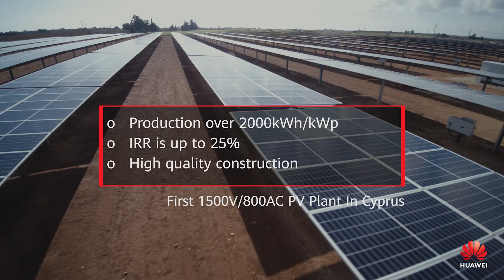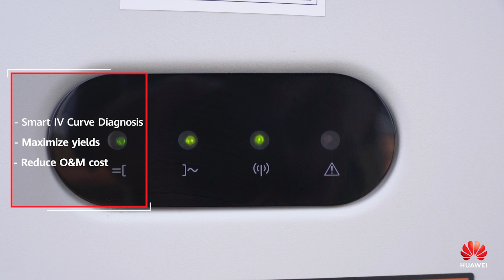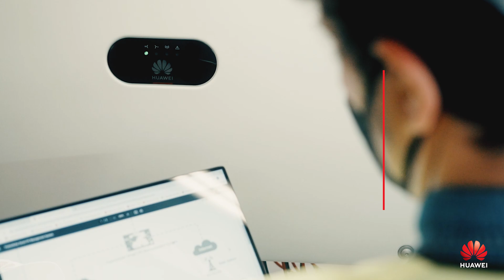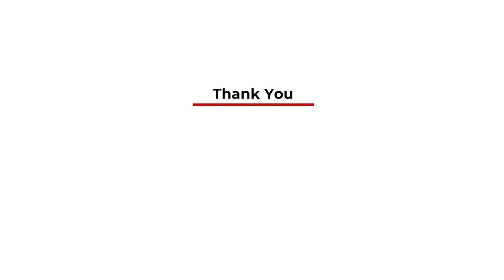[Case Study] Huawei and Galascope (EN subtitles)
7.5 MW with Trackers  | First 1500V/800VAC PV Plant in Cyprus|  Galscope Limited.